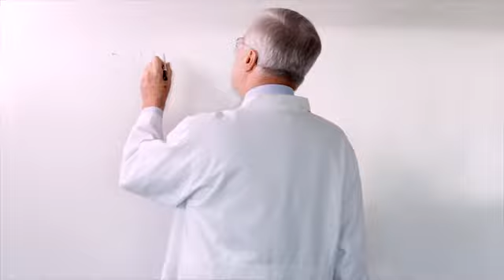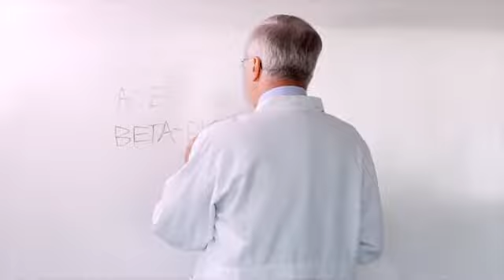Heart Failure Tests: What to Expect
This whiteboard session with Robert Hobbs, MD, cardiologist in Cleveland Clinic's Section of Heart Failure and Transplantation Medicine at the Heart & Vascular Institute, will provide you with an overview of the diagnostic heart failure tests that you will undergo along with the four categories of medications that are cornerstones of heart failure therapy.